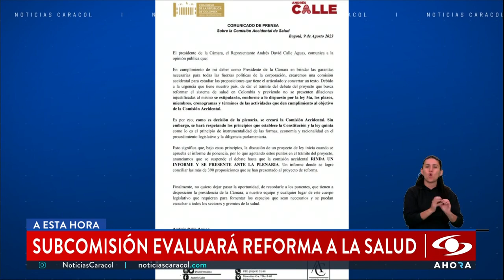Debate de reforma a la salud, suspendido hasta que subcomisión evalúe el proyecto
En la noche de este martes, 5 de septiembre, la Cámara de Representantes suspendió el debate de la reforma a la salud hasta que la subcomisión que se creará para revisar el texto evalúe la totalidad del articulado.

“Vamos a estar pendientes, pero este es un tema eminentemente legislativo. Nosotros, por supuesto, respetamos, en el caso mío personal y del presidente Petro y el mismo ministro del Interior, que hemos estado en el Congreso, respetamos el Parlamento y vamos a aceptar las determinaciones que ellos tomen”, dijo Guillermo Alfonso Jaramillo, ministro de Salud.

De acuerdo con la representante Katherine Miranda, la idea es avanzar “en la discusión y en el estudio riguroso, artículo por artículo, de cada punto de la reforma a la salud”.